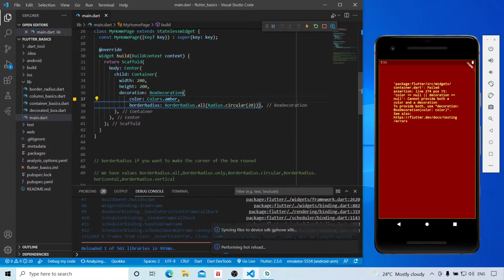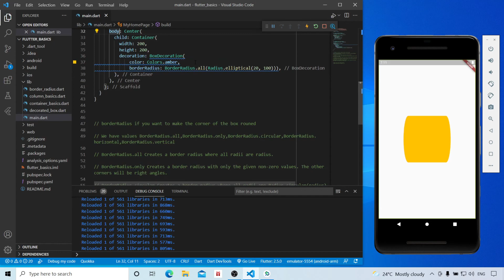Border Radius in Flutter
How to add a border radius to a container in flutter